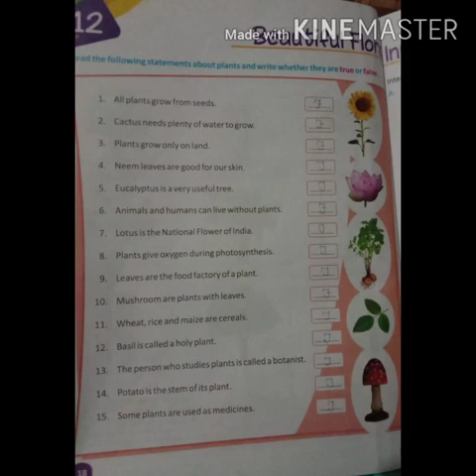Class 3rd /Subject GK